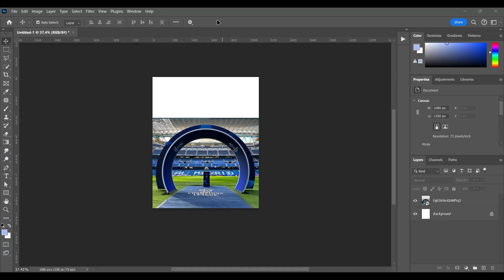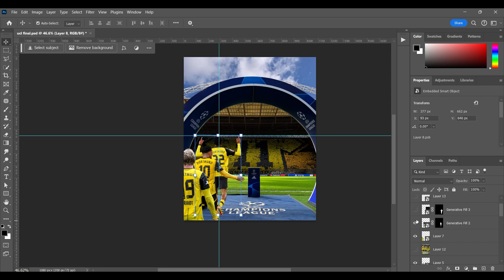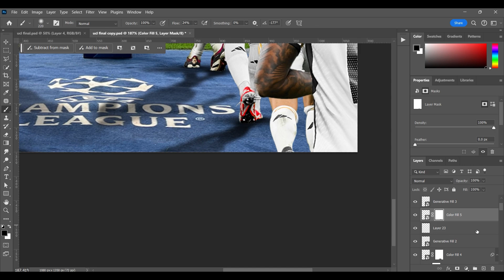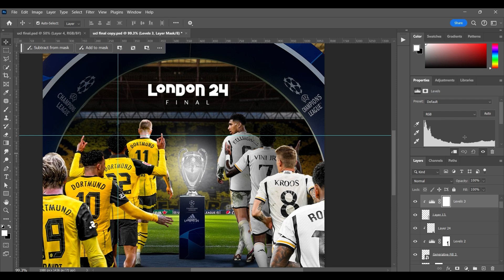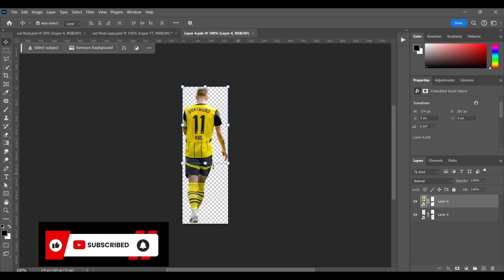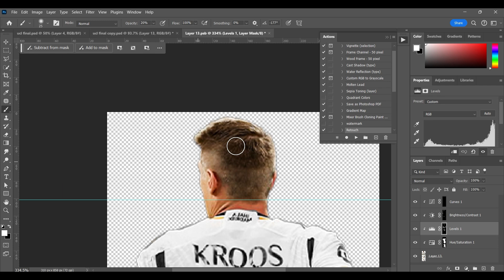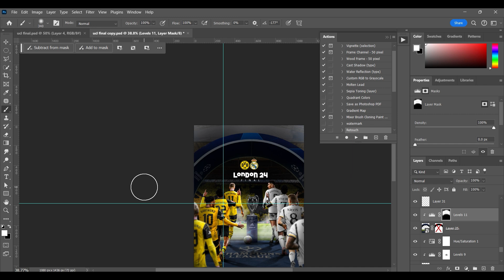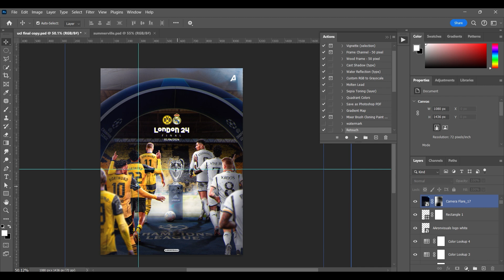How to make an Official Real Madrid vs Borussia Dortmund Champions League final Poster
Welcome to our latest video! In this episode, we take you through the exciting process of designing a stunning poster for one of the biggest events in football – the Champions League Final featuring Real Madrid and Borussia Dortmund! 🏆⚽️

Free and Exclusive PSD for pateron members